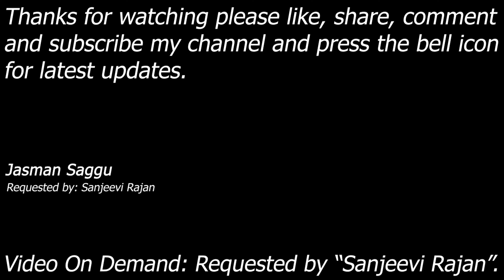4K Video || Video On Demand || HCTP || Eddie Guerrero vs Christian || Single Match || Jasman Saggu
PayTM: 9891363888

Requested By:  Sanjeevi Rajan